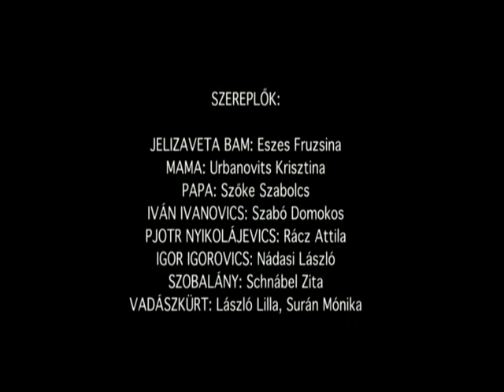Hólyagcirkusz Társulat - Jelizaveta Bam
DANYIIL HARMSZ azonos című drámája és egyéb írásai nyomán az előadást létrehozta a Hólyagcirkusz Társulat

"Amikor megérkeztünk egyszer az óriási házba, föntről benézett az ablakon egy fiatal öregember szemüvegben... - Viszontlátásra! Viszontlátásra! És kinyílt a kapu és kilépett a... - BUMM BUMM BUMM BUMM BUMM BUMM BUMM BUMM"

Szereposztás:
JELIZAVETA BAM: Eszes Fruzsina
MAMA: Urbanovits Krisztina
PAPA: Szőke Szabolcs
IVÁN IVANOVICS: Szabó Domokos
PJOTR NYIKOLÁJEVICS: Rácz Attila
IGOR IGOROVICS: Nádasi László
SZOBALÁNY: Schnábel Zita
HARSONÁS: Kuncsner Móni
VADÁSZKÜRTÖS: László Lilla

LÁTVÁNY: Balla Gábor, Szőke Szabolcs
ZENE: Szőke Szabolcs
VILÁGITÁS: Hlinka Mónika

A felhasznált szövegeket fordították: Bratka László, Keleti Éva, Kozma Sz. András, Klausz Ildikó, Rab Zsuzsa, Veress Anna

Bladder Circus Company was formed in 1997 by independent artists from the fields of classical music, theatre and fine arts. Over the years the members of the company developed a unique rehearsal method. The most important element of this is the elimination of the director's role from the rehearsal process. The texts are created by dramaturgical construing characteristic of the given performance, based on musical and literary materials. Hence the material of the performances is inalienable from the creators' persons, that is their plays can only be performed in the Company's language. This unique form of expression makes Bladder Circus Company a prominent group within the alternative theatre scene. Thanks to this unique image, they gained numerous national and international awards. Their shows balance on the boundaries of circus, performance, chamber opera, musical drama and the visual theatre of unusual musical instruments. Their name, Bladder Circus, was the title of their first and one of their most successful shows.